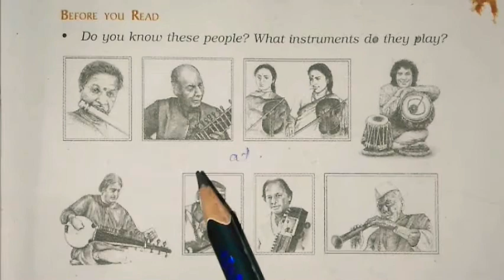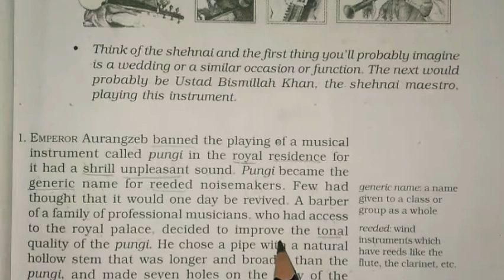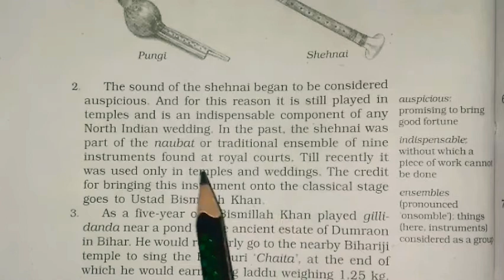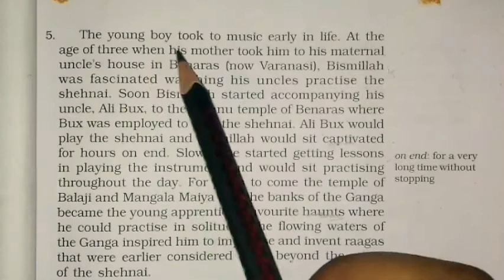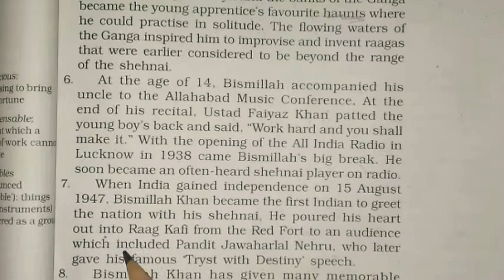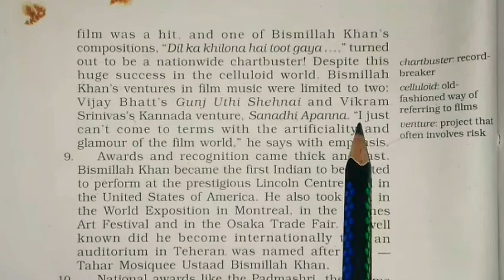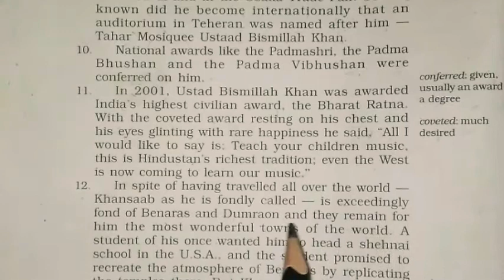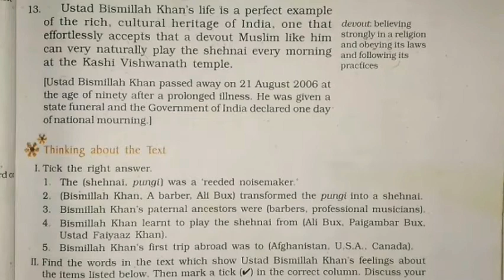The Sound of Music class 9 in hindi Part 2 Sound of Music class9 Part 2 the sehnai of Bismillah Khan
Following is the link of the earlier part of this chapter:-

This is the Line by Line Explanation of Chapter no. 2 "The Sound of Music" Part 2 The Shehnai of Bismillah Khan from the Beehive book NCERT of class 9.
It is very easy and explained in hindi also.

the shehnai of Bismillah Khan class 9 in hindi